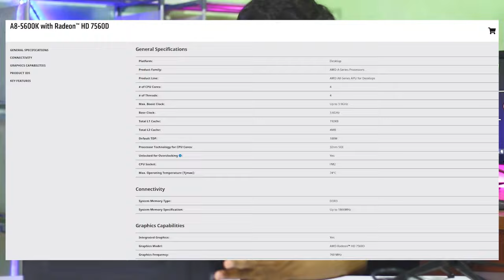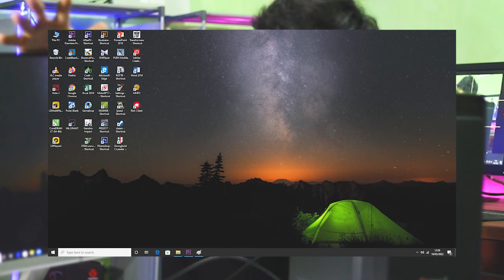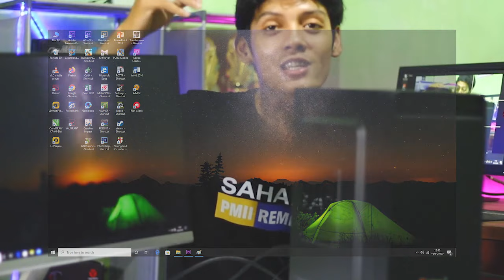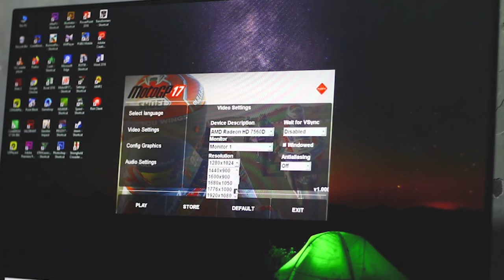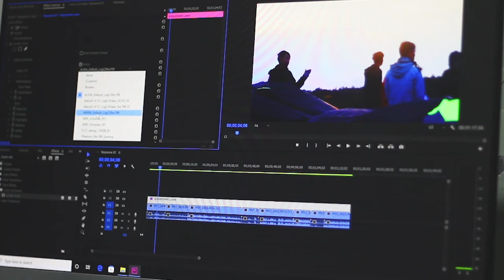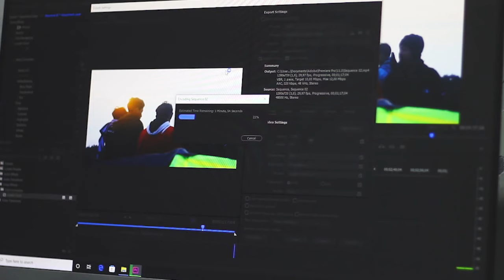Unboxing PC Gaming dan Editing Murah 2 Jutaan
Video Edisi unboxing kali ini aku akan mengunboxing pc gaming murah seharga dua jutaan.

Apakah memuaskan?